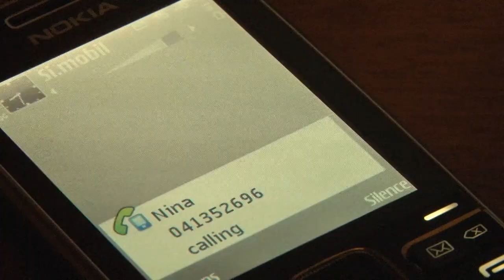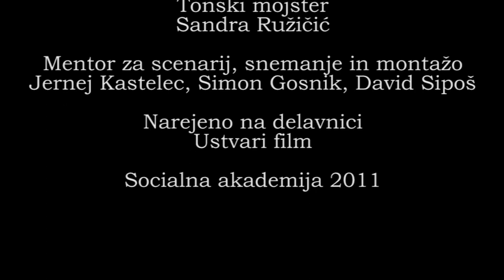Zaročen z internetom [kratki film]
Film je ustvaril Tomaž Mikuš in je nastal na delavnici Ustvari film, ki jo je organizirala Socialna akademija v letu 2011. Mnenja, pogledi in stališča so umetniško delo avtorja ter ne odražajo stališča in politike uredništva kanala Socialne akademije.

Igrajo:
sin - Leon Jagodic
oče - Srbo Milanovič

Scenarij in režija:
Tomaž Mikuš

Tonski mojster:
Sandra Ružičić